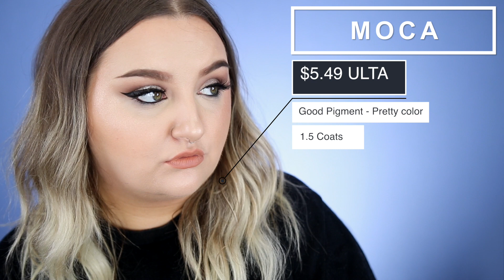NEW! Rimmel Stay Matte Liquid Lipstick | LIP SWATCHES & REVIEW ALL SHADES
Hey guys! today I decided to switch it up and SWATCH it up (haha puns) and do a Lip Swatch video of the Rimmel Stay Matte Liquid Lipsticks! I checked after doing this and they are only available ONLINE (which is crummy) AND also only available at ULTA! (second crumminess because now you are so limited) BUT They are only $5.49 (can’t beat that price) and the quality is great for most of them.

The link below is a direct link to all of the colors AND its an affiliate link (meaning if you use this link, I will receive a small percentage of the sale BUT it doesn’t cost you any more than not using the link) so it helps me out!

Rimmel Stay Matte Liquid Lip Color

♦ SOCIAL MEDIA ♦
F A C E B O O K
S N A P C H A T
Username: rawbeautykristi
RawBeautyKristi

Kristi
xoxo